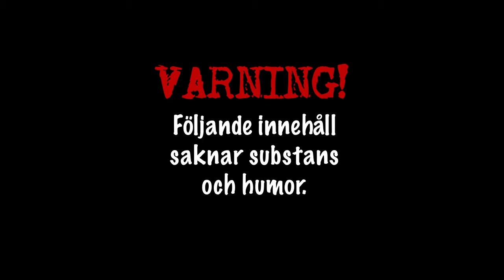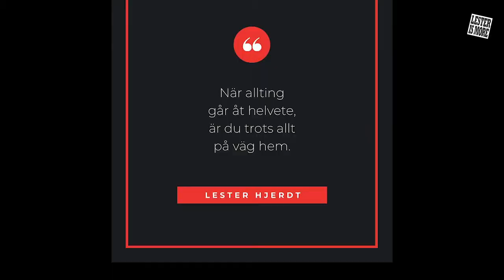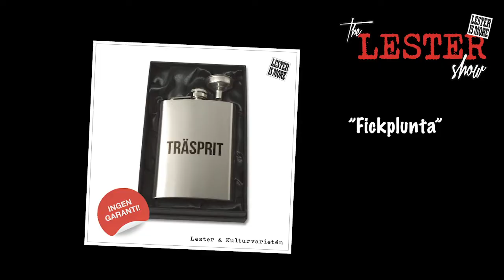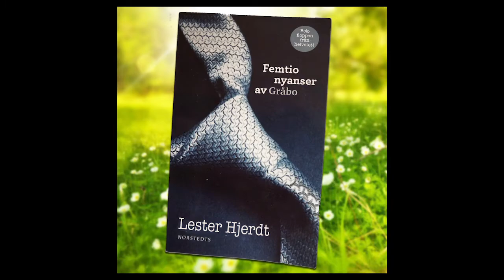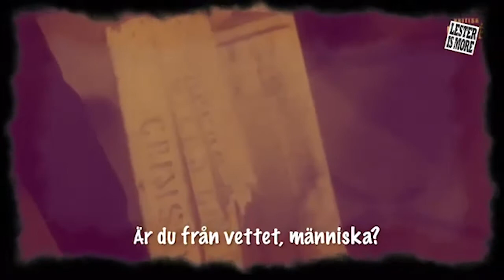Lester Show / Ep 8: Öllökarnas konung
Programmet som ger träsmak i röva ett ansikte. Del 8: Öllökarnas konung. Gäster: Mark Levengood, Brynolf & Ljung och Peter Iwers + Pipistrello och en massa annat hokuspokus.